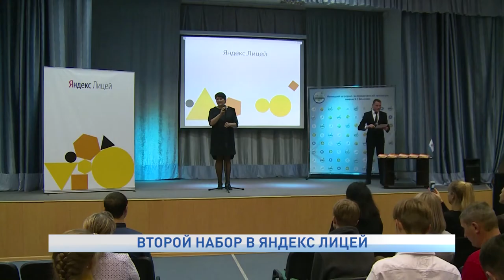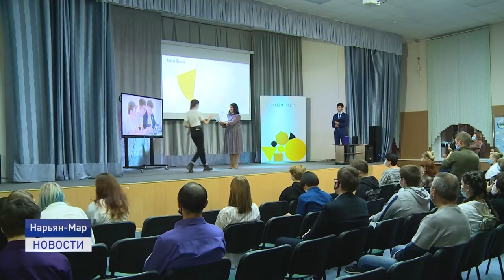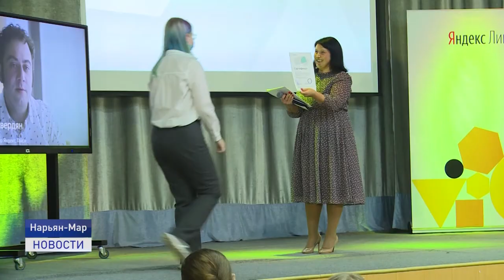ВТОРОЙ НАБОР В ЯНДЕКС ЛИЦЕЙ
В Ненецком аграрно - экономическом техникуме в торжественной обстановке вручили сертификаты учащимся первого набора Яндекс Лицея. А также назвали имена тех, кто только приступит к обучению.